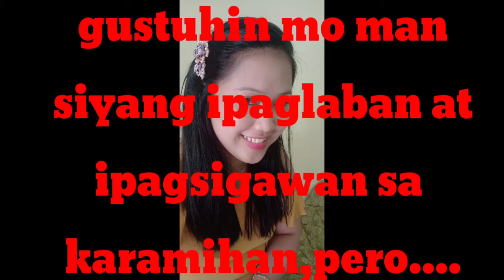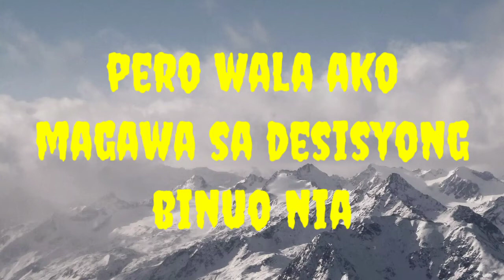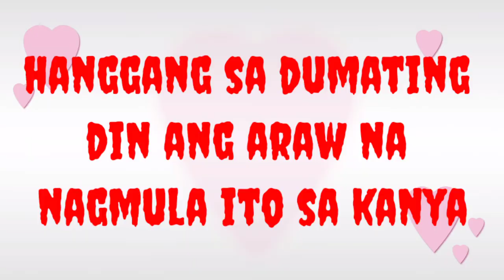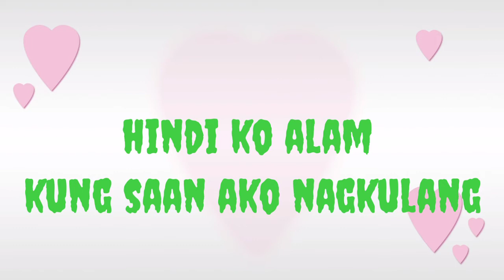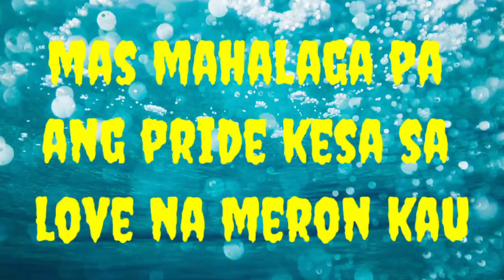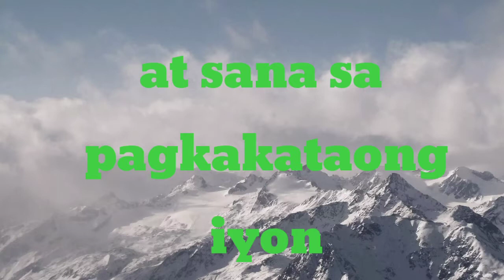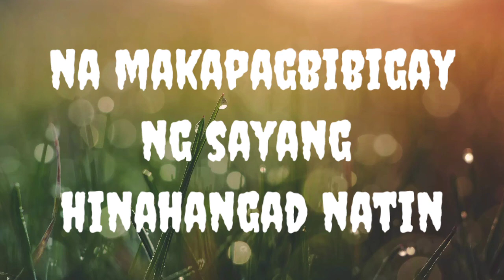Paalam ng isang nagmamahal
Ang malungkot na kwento ng isang pag ibig.maghintay sa tamang panahon,kung kayo talaga para sa isat isa pagtatagpuin ulit kayo ng tadhan.